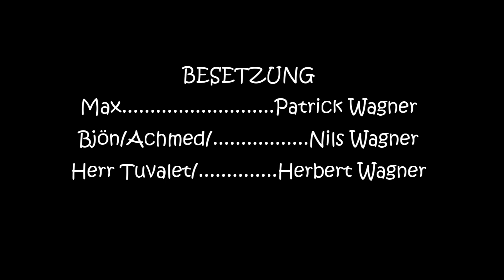Max Torrt: Das Döner-Wettessen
In dem Dönerladen der Tuvalets wird ein Döner-Wettessen veranstaltet. Max stolpert zufällig über ein Schild am Eingang. Die Teilnehmer an dem Wettessen sollen die legendären "Unkotzbaren" sein. Doch bald findet Max etwas heraus, was ihm nicht so sehr gefällt.